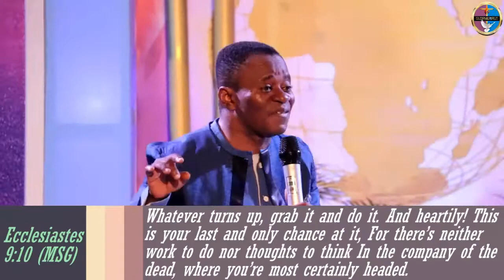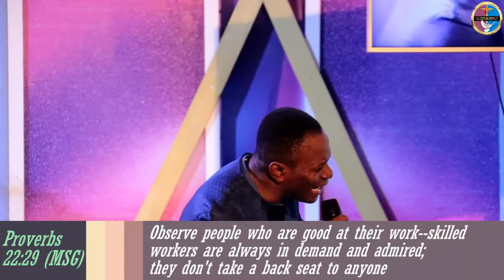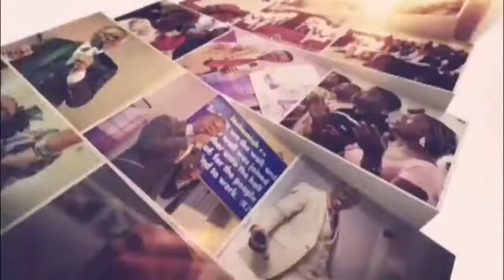The Right Perspective To Work || 26th August || With Pastor Samuel Effiong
How you see work determines how you do your work and affects what you get from the work. God wants you to see work as a blessing that reveals what you are capable of doing.

Join our Virtual Service tonight at 6:00pm via our digital platforms - Facebook or YouTube. Invite others to be a part of the blessings.